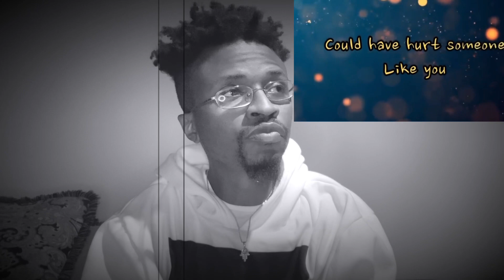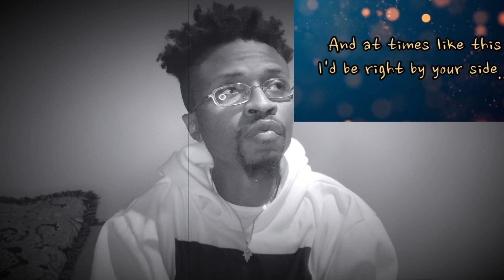BEE GEES Rest your love on me |Reaction